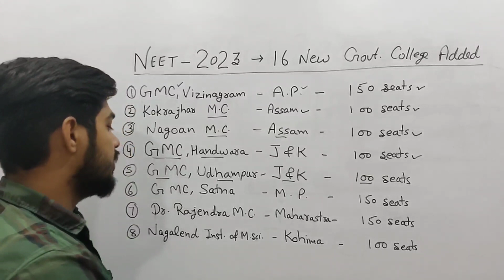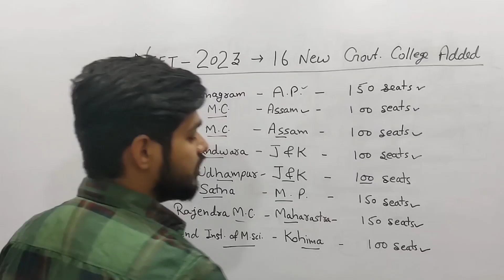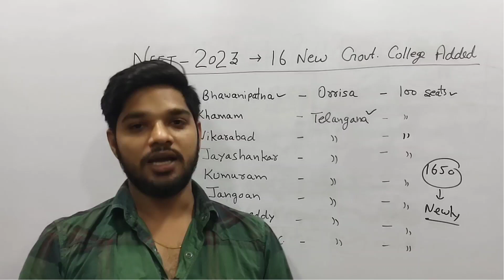16 New Medical College added NEET 2023 / Total Govt Seats Increased State wise NEET 2023 Cutoff low